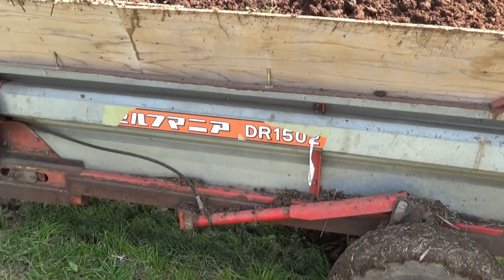え、逆転させて積み込む？？マニアスプレッター堆肥散布…機械小僧さんの運転風景